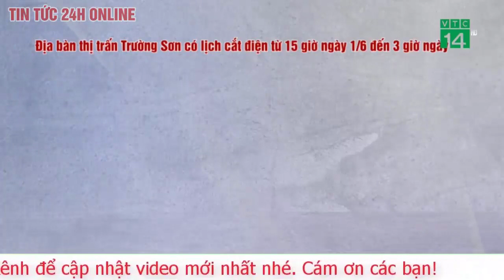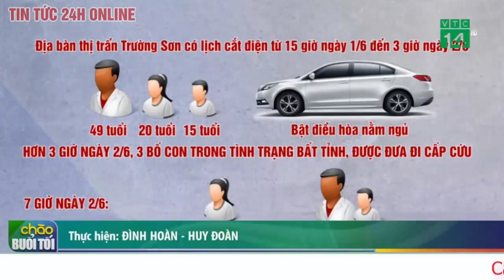Hải Phòng: Làm rõ nguyên nhân 3 bố con bị ngạt trong ô tô, một người không qua khỏi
Đêm ngày 1/6, do ở nhà mất điện, ông P.V.T ở huyện An Lão (TP Hải Phòng) đã bật điều hòa trong ô tô kín để cùng ngủ với 2 con, tuy nhiên do bị ngạt khí, con gái sinh năm 2003 đã không qua khỏi, ông T và con trai bị nguy kịch phải cấp cứu.